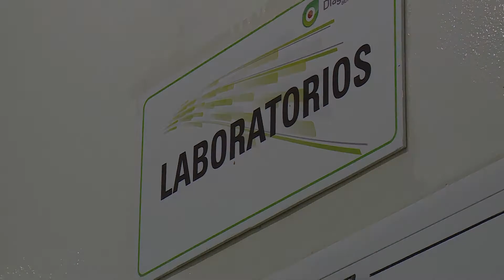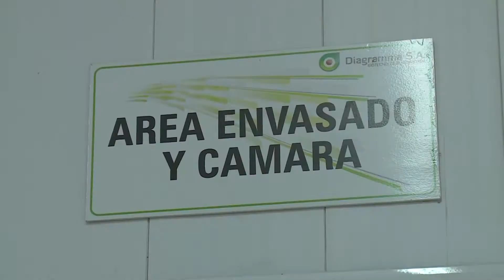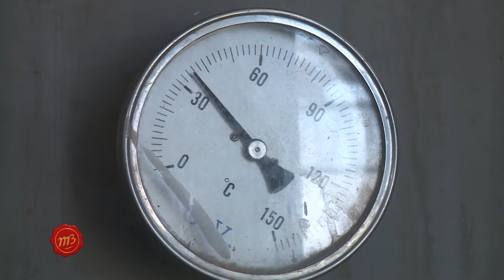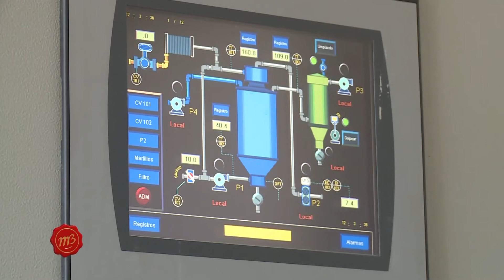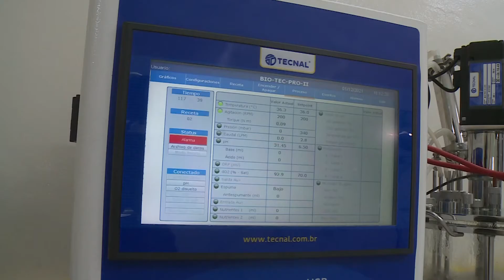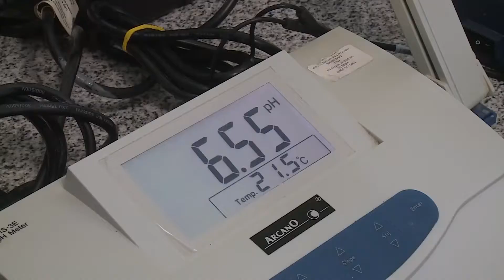¡Ingresamos al laboratorio biotecnológico de Diagramma S.A.!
La empresa de Santo Tomé se dedica a la fabricación de fermentos lácticos e inoculantes para silos, que mejoran los procesos industriales y aportan sustentabilidad. ¡Conocemos todos los detalles desde adentro!